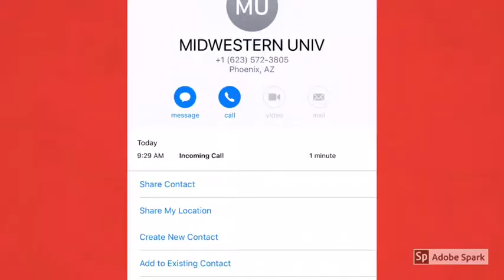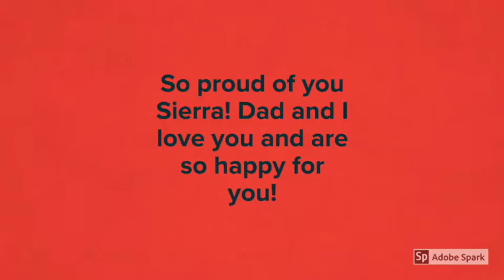Sierra Bodily - UofU Dental School Acceptance -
Class of 2022 - University of Utah School of Dentistry
Thanks for sharing! Dr. Ken Thorell, UofU SOD YouTube Channels:

Home Pages:
(Not all Videos & Playlists show on Home Page)

Playlist Pages:
(All Videos & Playlists show on Playlist Page)
(Each Playlist shows # of videos)